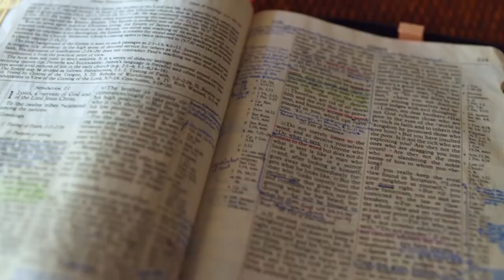Gott auf (m)einer Seite: 3. Mose 3:1-4:6